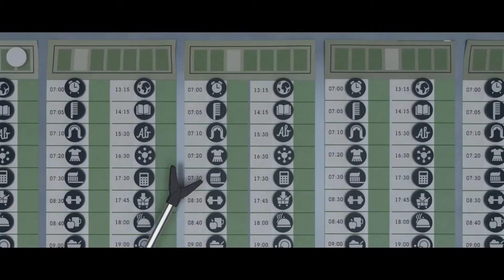MAŁY KSIĄŻĘ oficjalny polski zwiastun HD, 1080p 1